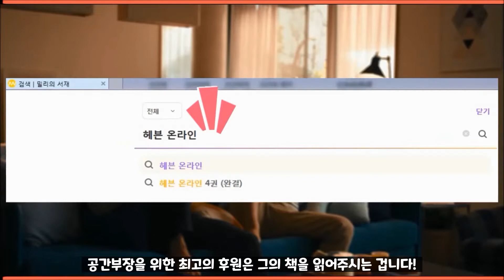킹오브올스타, 수라의던전 45단계스테이지1~보스 스테이지까지! 모든 클리어 공략을 공개합니다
번외: 수라의던전 45단계스테이지1~보스 스테이지까지! 모든 클리어 공략을 공개합니다

* 고정댓글을 보시면 각 스테이지의 재생 시점이 표기되어 있습니다!